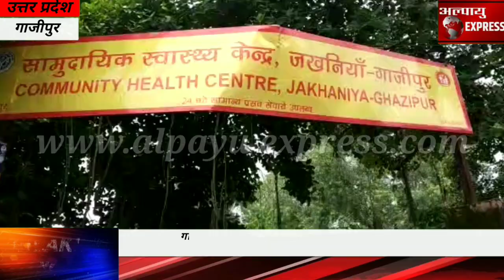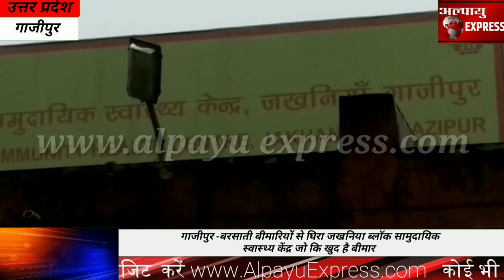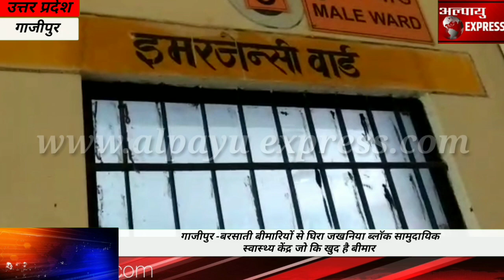गाजीपुर -बरसाती बीमारियों से घिरा जखनिया ब्लॉक सामुदायिक स्वास्थ्य केंद्र जो कि खुद है बीमार